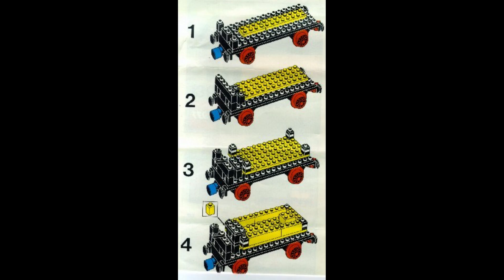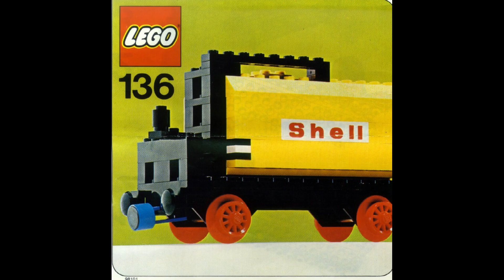136 Instrucciones para el vagón cisterna LEGO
136 Instrucciones para el vagón cisterna LEGO